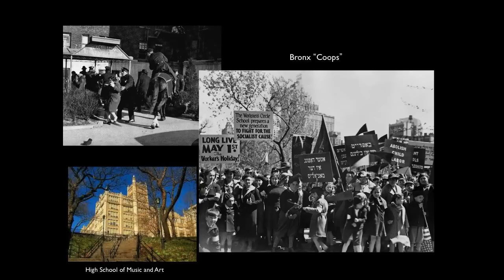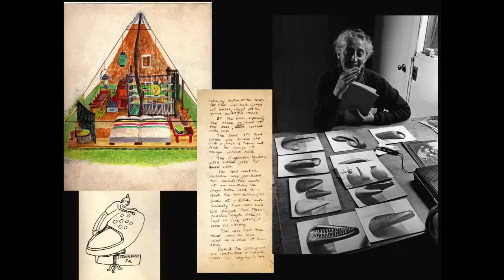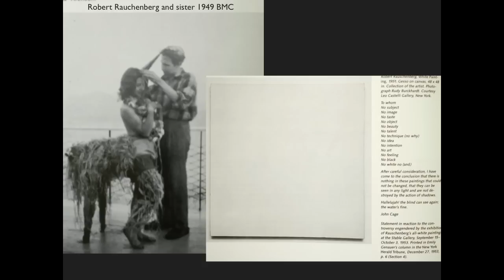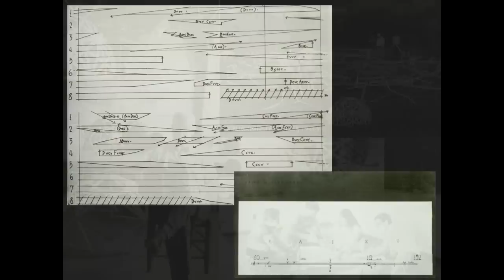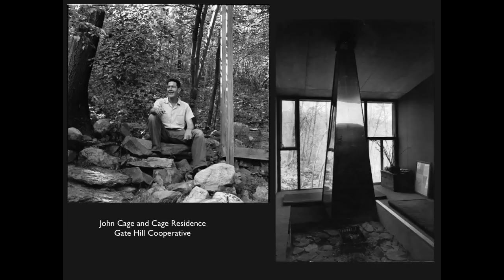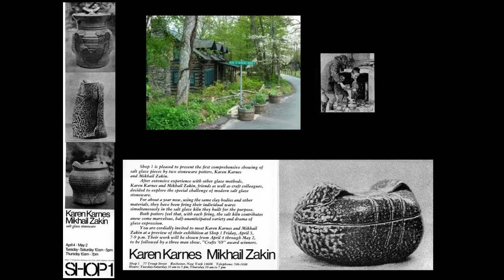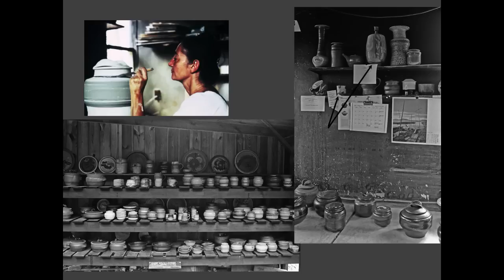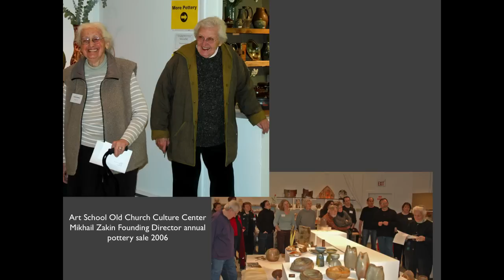Mark Shapiro: The Ceramic Art of Karen Karnes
Mark Shapiro gave a presentation about the life and work of ceramic artist Karen Karnes at the 2012 American Craft Council Baltimore Show.